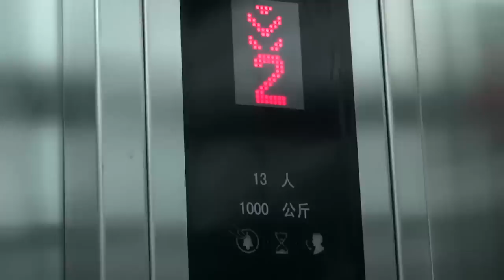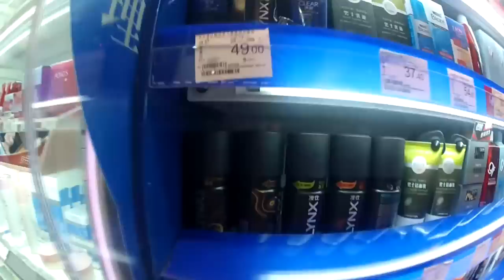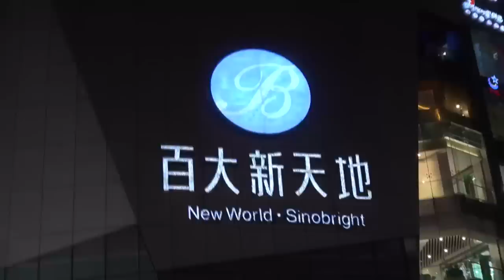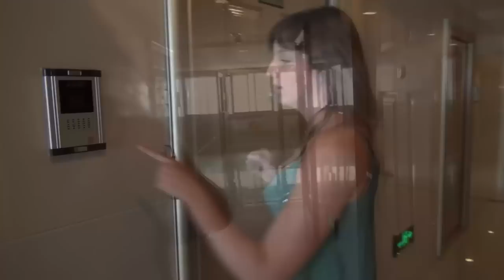Un Aller Simple - Episode 1 - "Hi Paparazzi Guy"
N'hésitez pas à partager et a liker notre vidéo si vous l'avez aimé, ça ne vous coute rien et ça aide beaucoup.

On a beaucoup bossé dessus et on a eu pas mal de mal devant la caméra mais finalement, le premier épisode est là ! Celui-ci est un peu différent de ce que seront les suivants, il sert d'introduction à notre aventure.

Au menu :

Notre périple jusqu'à notre arrivée à Kunming, l'arrivée de Gonoro et le résumé de son été en Indonésie, nos premières impressions, et la découverte d'un des plats les plus connu de la Ville, les nouilles sous le pont.

Enregistrement : Antoine Lavenant, Maëlle Plourin, Gonoro Poinssot.

Montage : Antoine Lavenant

Musiques : Antoine Lavenant

Sous-titres : Gonoro Poinssot, Maëlle Plourin

Dans le prochain épisode vous pourrez voir notamment notre recherche d'appartement et la découverte de notre université !